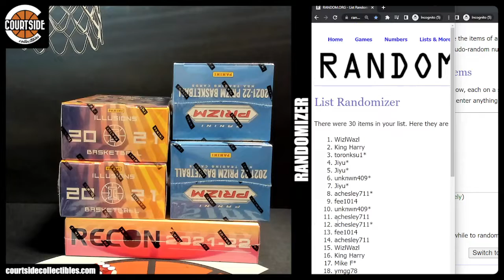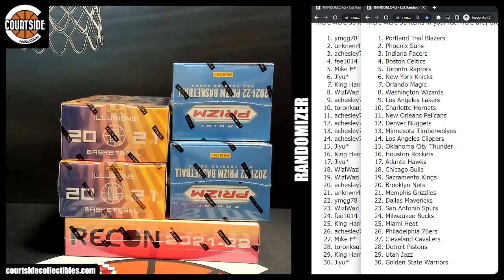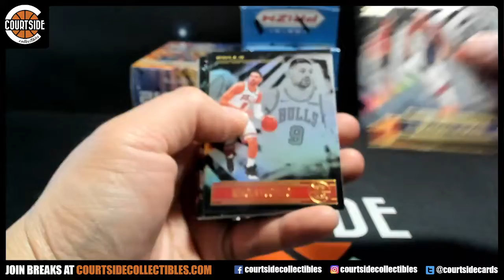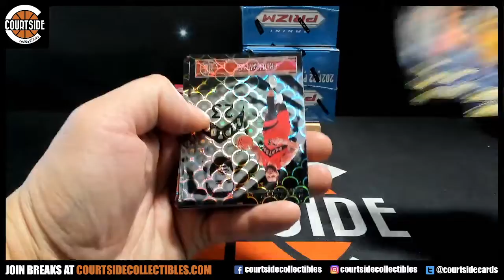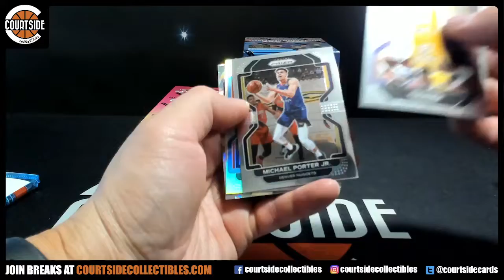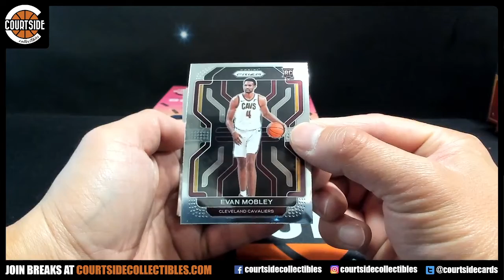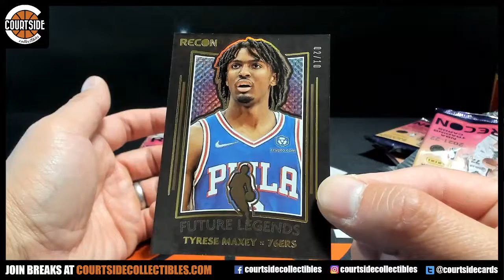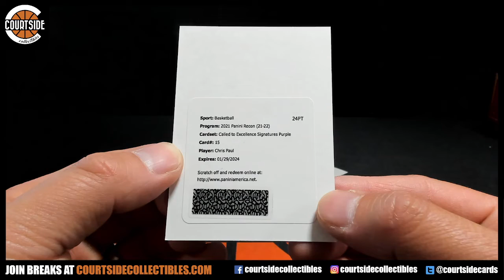WOW! Recon, Illusions Tmall & Prizm Blasters Basketball 5-Box Combo Random Double Team Break #2